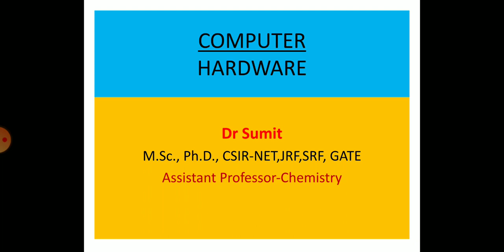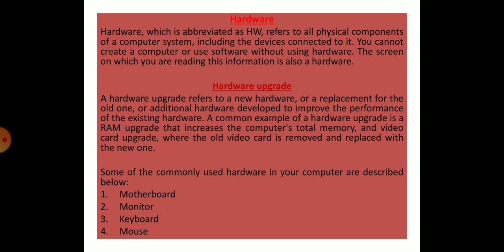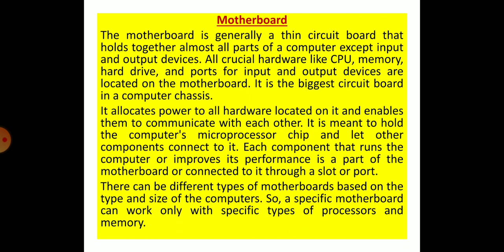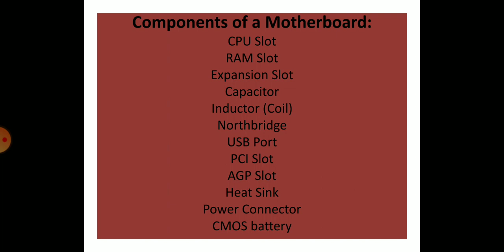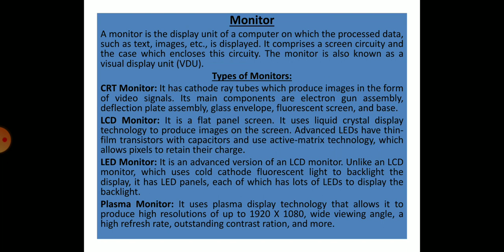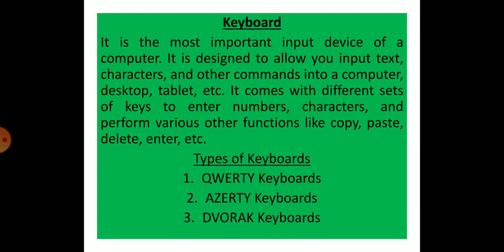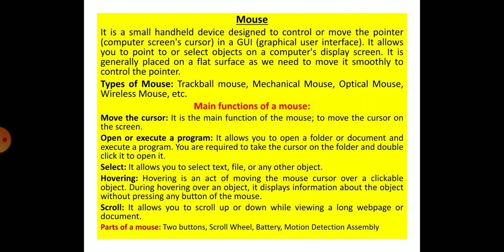Computer Hardware by Dr Sumit